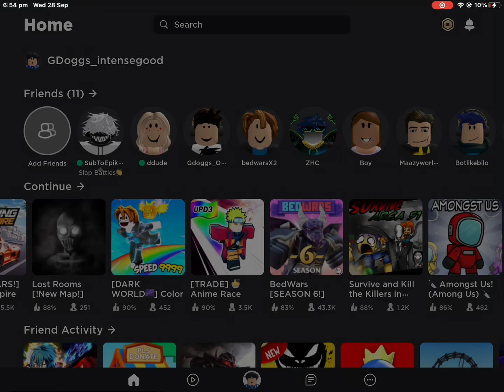playing anime clicker with my brother epik oili playz and playing slap battles mis laggy